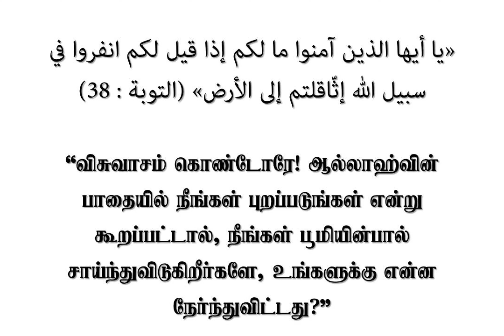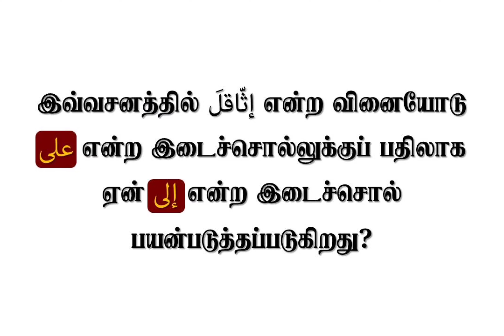அல்குர்ஆன் اثاقل என்ற வினையோடு على என்ற இடைச்சொல்லுக்குப் பதிலாக الى பயன்படுத்தக் காரணம் ?